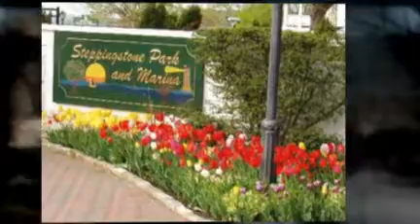Fantastic 5 Bedroom/3.5 Bathroom Tudor ll New Duplex Home USA ll Luxury Home Tour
Fantastic 5 Bedroom/3.5 Bathroom Tudor. Beautiful Eat-In Kitchen, Formal Dining Room, Office, Den/Family Room. Basement Includes A Bedroom And Full Bath W/Playroom, And An Attic. 3 Zone Heat, 1 Zone A/C. Approx. $500 Electric/Gas/Water Monthly. Hot Tub In Rear. 1 Car Garage With A Private Driveway.

Philip A. Raices, Pres, G.R.I. (Graduate Realtor Institute)

7 Bond St
Great Neck N. Y. 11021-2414
For Service, Before, During & After The Sale